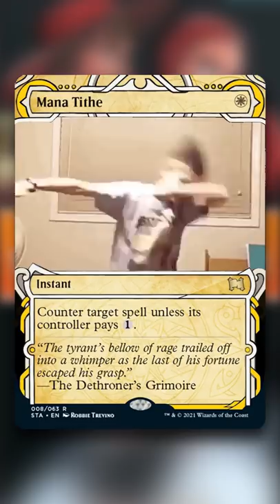No One Expects the Mana Tithe | MTG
No one expected the Mana Tithe.